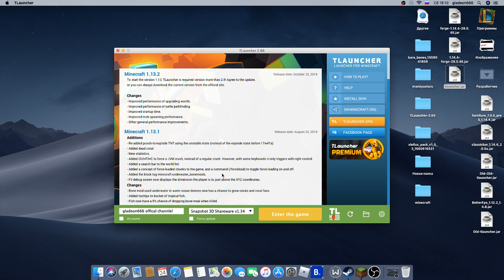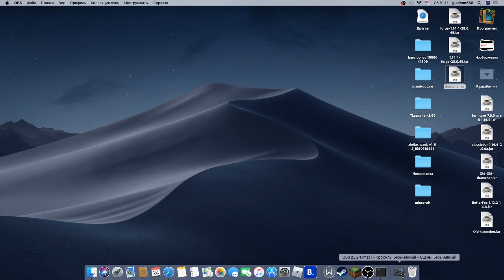майнкрафт 3д обзор игры 90-х годов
майнкрафт 3д обзор игры 90-х годов. Minecraft 3d 90-s. Ссылка на тлаунчер